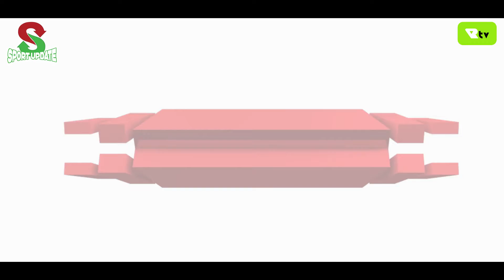SPORTS UPDATE: Bayern Munich wins the 2020-2021 German Bundesliga title.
Bayern Munich wins the 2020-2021 German Bundesliga title to catch the full update of all that has happened this weekend through the world of sport, Watch this interesting edition of sports update.